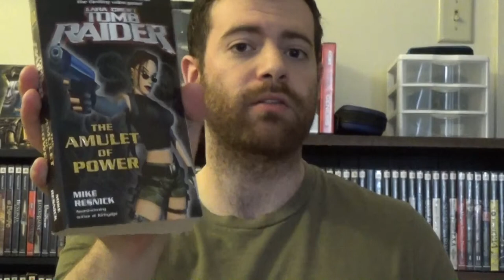episodes1,2,and 3 preview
Short preview clips of upcoming episodes.